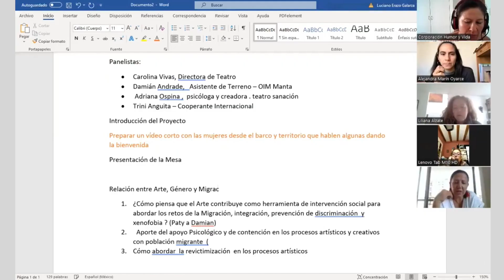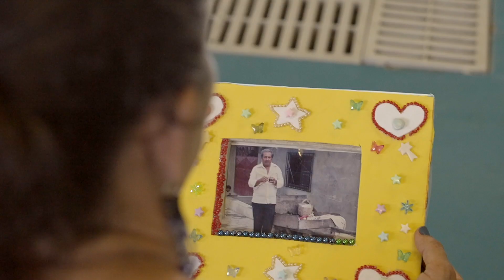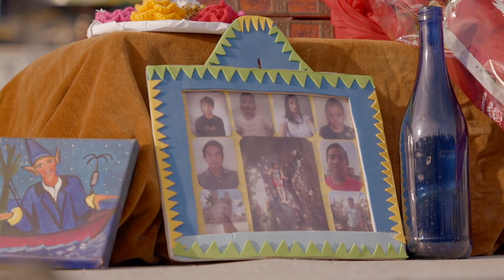memoria Flujos de Voz - (Beca residencia IBERESCENA 2023)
proceso colectivo de Flujos de Voz - (Beca residencia IBERESCENA 2023) en busca de las teatralidades migrantes femeninas, en los talleres de teatro-sanación y la ficción escénica del Proceso creativo  con las residentes (Bea Insa Alonso  España; Alejandra  Oyarce Marín Chile, Liliana Alzate Cuervo de Colombia, Patricia  Galarza  Zúrita y Diana Cancino de Ecuador ) realizado  durante el mes de Mayo del 2023

Peregrinación por los cautiverios de la migración femenina. A lo largo del proceso aparecieron fragmentos de memoria de un pasado, el presente que viven y partes del sueño de un futuro mejor.  La transformación de las mariposas es la metáfora  tejió el  posible argumento, en el cual se intercalan varias líneas narrativas: audiovisual, sonora, performativa y corporal en medio de secuencias de sentido o actos.